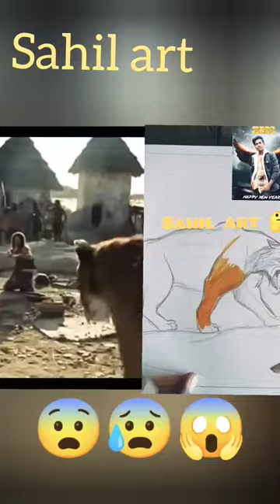sabertooth tiger 🐯🦁🐆🐅, and painting sahil art sorts 🎨🖌️